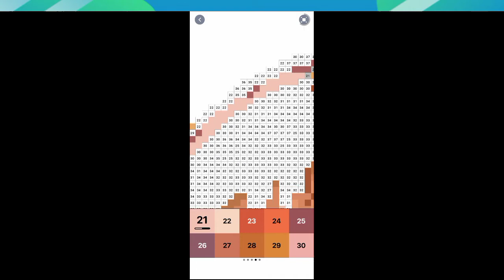I made Balloon on PIXEL ART